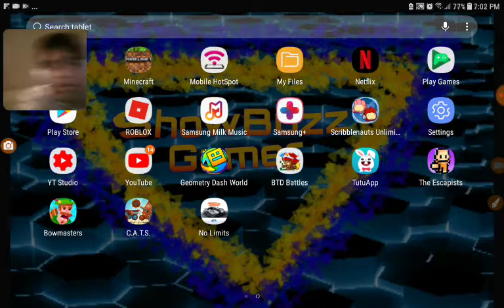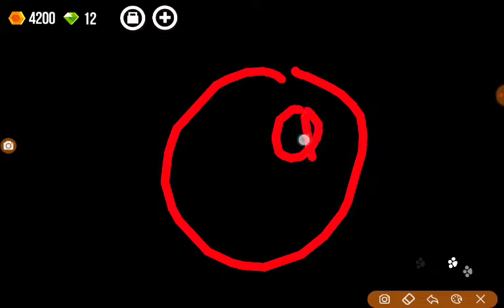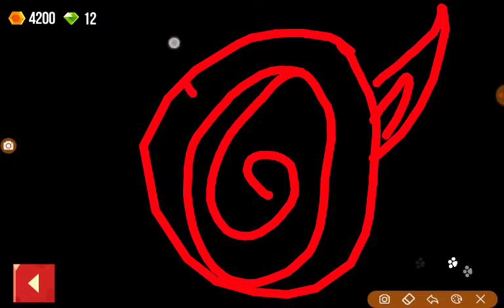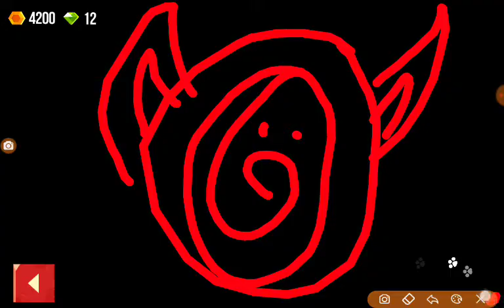We play C.A.T.S.😏